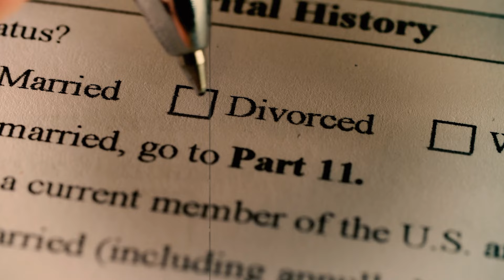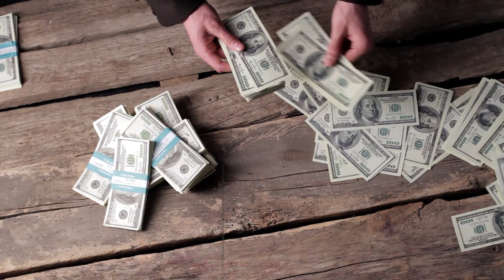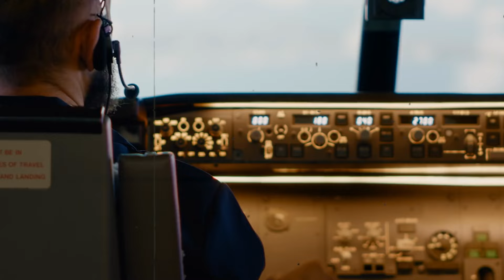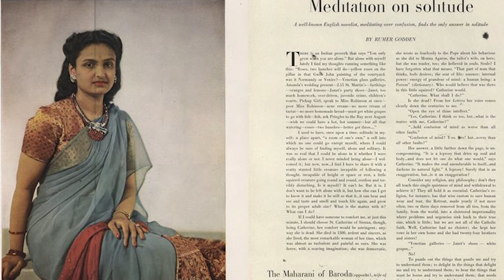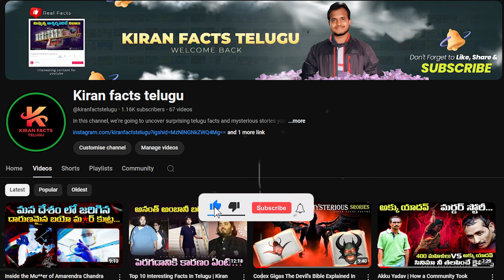Pitapuram's Hidden Gem The Forgotten Saga of Sita Devi | Kiran facts telugu | 80's years back story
Join us on a captivating journey into the heart of Pitapuram as we uncover the forgotten saga of Sita Devi, a tale filled with love, intrigue, and resilience. Buried in the sands of time, the story of Sita Devi is one of Pitapuram's most cherished yet little-known legends. Who was Sita Devi? What mysteries surround her life, and why has her story remained hidden for so long? In this video, we delve deep into the local folklore, ancient scriptures, and historical accounts to bring to light the untold story of a woman who has left an indelible mark on this region. Don't miss this chance to discover the hidden gem of Pitapuram's history!

Jai hind…